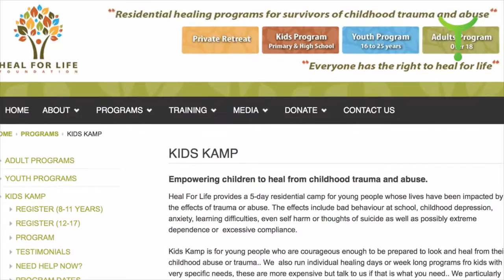From Isolation To The Present Moment Catherine, Heal For Life Participant 13 of 13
Young survivor Catherine shares her journey of recovery from childhood abuse and trauma – from isolation to the present moment.

David Roy Green of WHEN whenworldwide.org interviews Heal for Life Foundation Participants in Cessnock, Australia. Founded by Liz Mullinar in 1999 the Heal For Life Foundation (Mayumarri) offers programmes to empower people to heal themselves from child abuse. The Heal For Life Foundation believes that every person has the innate ability to heal from childhood trauma and abuse. Their innovative healing programs are based on the latest neuroscience research and devised by staff who are themselves survivors of childhood trauma and child abuse. Within the programme each participant is empowered to be in control of their own healing journey, guiding what they need to do in order to heal. Liz Mullinar has won many awards for her groundbreaking work.